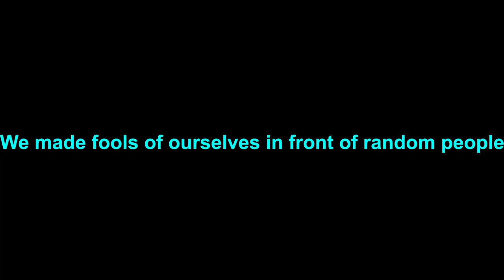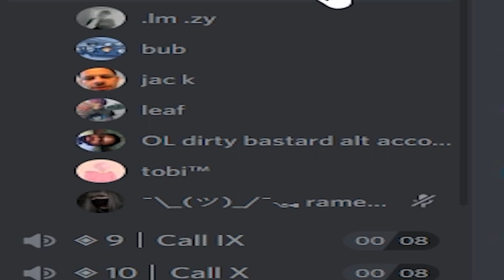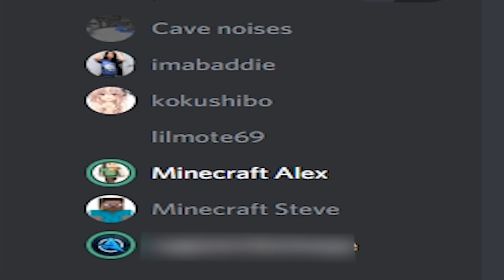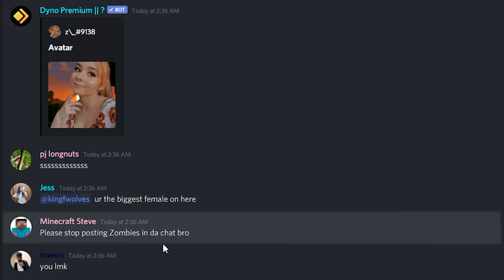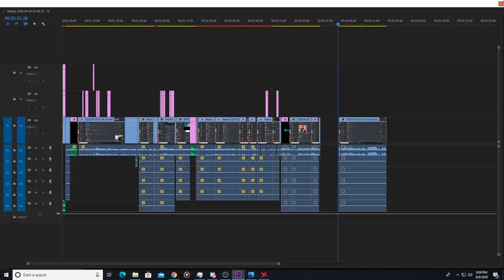Getting banned from discord servers.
So uhh. Will, Elliott, and I stumbled upon a server locked away in the deepest darkest corners of discord simphood. Finding these servers our first idea was thus: Get banned as comically as possible